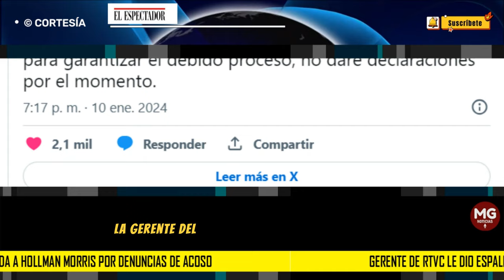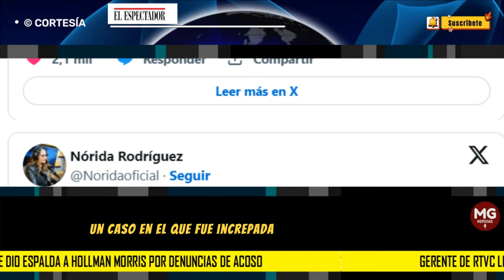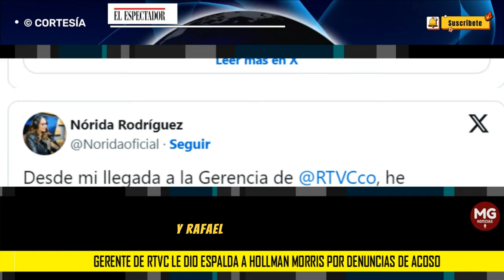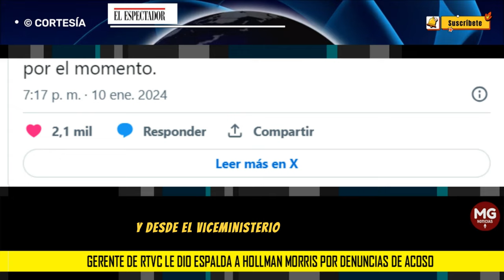SE COMPLICA LA SITUACIÓN A HOLLMAN MORRIS 🛑 Gerente de RTVC le dio espalda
La gerente del Sistema de Medios Públicos (RTVC), Nórida Rodríguez, se pronunció por las nuevas denuncias de acoso laboral que hay en contra de Hollman Morris, subgerente de la misma cadena y que llegaron hasta su despacho el pasado 2 de enero, por parte de las directoras del Canal Institucional y Señal Colombia. El Espectador conoció que el caso ya es de conocimiento de la Procuraduría, como lo establece el protocolo en estos casos.
EL ESPECTADOR